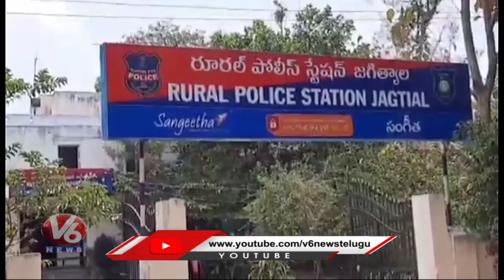Father Attack On Daughter Husband Over Love Marriage Issue | Jagital | V6 News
ఆ నలుగురి తొలి పలుకులు | డాక్టర్లే పేషంట్లు

ట్రాఫిక్ లో జనాలు ( ట్రాఫిక్ జామ్)